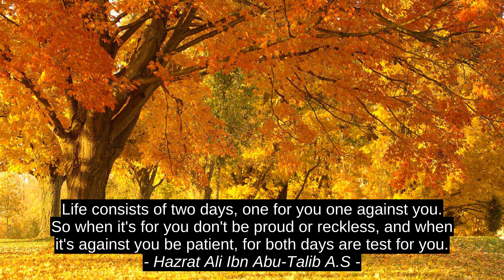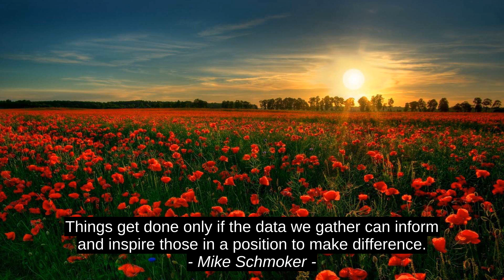Jack Dempsey Inspirational Cites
Dragos Bratasanu, Mike Schmoker, Hazrat Ali Ibn Abu-Talib A.S, Neil DeGrasse Tyson, Jack Dempsey, success, motivation, top, best, inspiration, citation, quotes